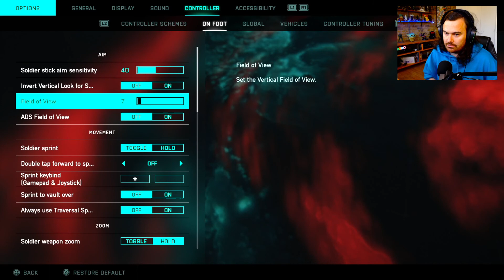Battlefield 2042 - First time playing! WOW...I think??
I managed to get early access for the open beta of Battlefield 2042. This game is massive and crazy i love it ha. But it definitely has issues.

This is part 1 of many videos :D